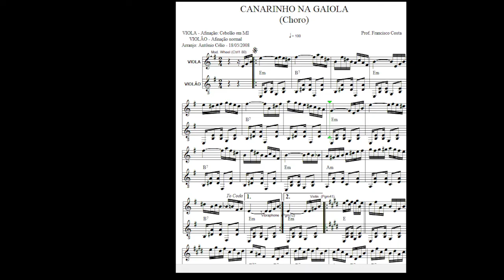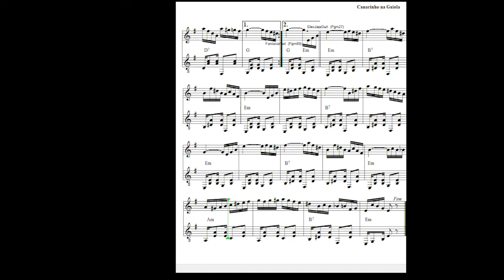Canarinho Na Gaiola